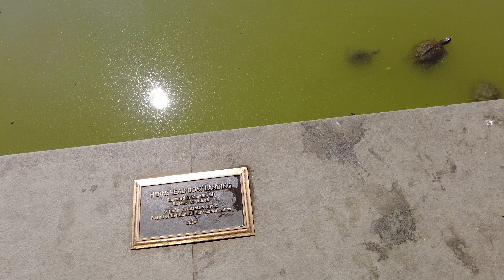[4K Walking tour] Summer Morning in Central Park 🐢